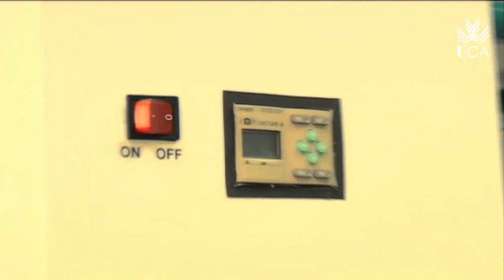Emprendedores UCA 2009: Titania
Empresas que han participado en la segunda edición del programa Emprendedoras y Emprendedores como tú, dentro de la Cátedra Bancaja de Jóvenes Emprendedores de la UCA.
En este proyecto queremos mostrarte a antiguos alumnos y alumnas de diferentes centros de la Universidad de Cádiz que se decidieron a dar el paso de crear una empresa.
La Cátedra de Emprendedores mantiene involucradas a empresas creadas por antiguos alumnos y alumnas.